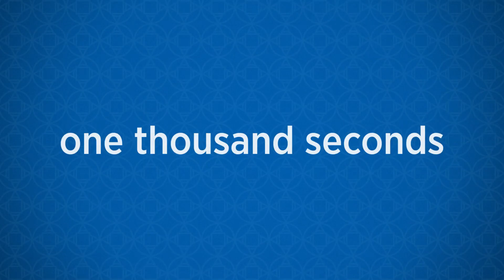zenithTALK – Rania Reda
Rania Reda is the founder and CEO of ITQAN, which is an Arabic word means "perfection". ITQAN is one of the fastestgrowing
ICTs in the region. ITQAN offers a broad spectrum of clever
and innovative solutions for its customers’ technical challenges: From
bilingual ERP solutions to smart homes. In her zenithTalk Rania talks about her experiences as a female entrepreneur and her own personal challenges. Watch this video and know why women especially in Egypt rock!